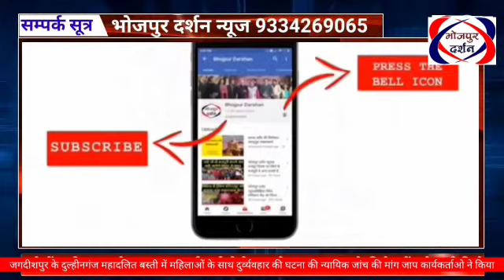भोजपुर दर्शन न्यूज़#जाप कार्यकर्ताओं ने जगदीशपुर दुल्हीनगंज में हुई घटना की निंदा कर जाँच की मांग की